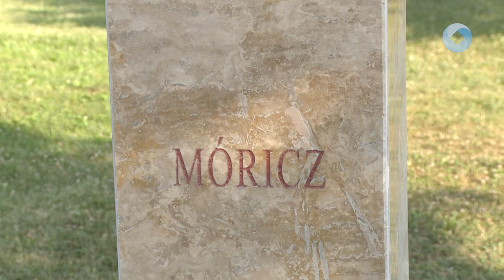MÓRICZ ZSIGMOND A HALÁSZ-KASTÉLYBAN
A kiemelkedő jelentőségű magyar író mellszobrát helyezték el a kápolnásnyéki Halász-kastély parkjába. A Móricz Zsigmondról készült alkotást most először hozták a nagyközönség elé.